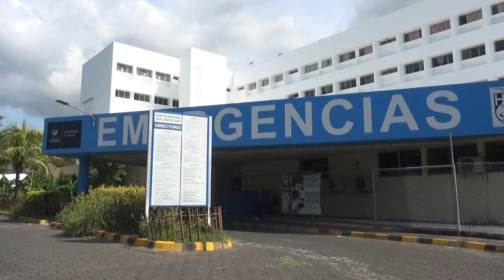DESCUBREN DESABASTECIMIENTO DE MEDICAMENTOS EN HOSPITALES